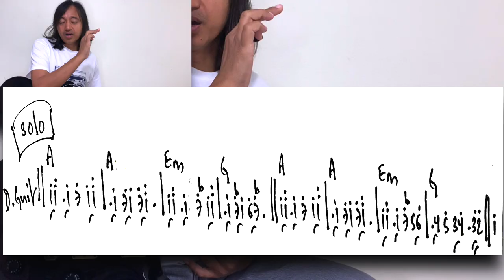ငါ့အိမ်မက်တစ်ခုကိုရှင်းပြခြင်း 🔥Solo_ Guitar tutorial Zaw Latt ROS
ငါ့အိမ်မက်တစ်ခုကိုရှင်းပြခြင်း
ဟန်ထွန်း-သအိုး-လင်းလင်း

ဒီချင်းလေးကတကယ့်အမှတ်တရပဲဗျာ live show အခွေတွေထွက်ခဲ့ဖူးတဲ့အထဲမှာမှသီချင်း ၁ ပုဒ်ထဲ ၃ ယောက်ပေါင်းဆိုတာဆိုလို့ဒီ ၁ ပုဒ်ပဲရှိပါတယ် rock သီချင်းကောင်းလေးပါ စင်ပေါ်မှာလည်းမတီးရသေးပါဘူး တကယ့် show မှာဆိုတီးလို့ဆိုလို့အရမ်းကောင်းမယ့်သီချင်းပါ